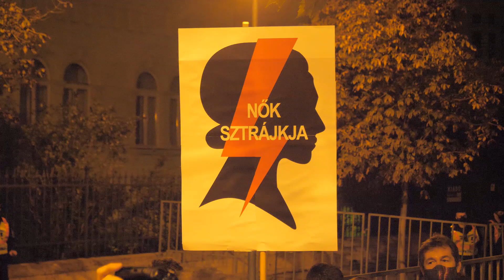"My body, my choice!" - szolidaritási tüntetés a lengyel nőkért Budapesten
A lengyel nőkért Budapesten tartottak szolidaritási tüntetést a lengyel nagykövetség épülete előtt, az abortusztörvény szigorítása miatt.